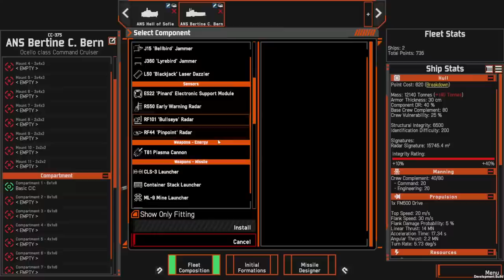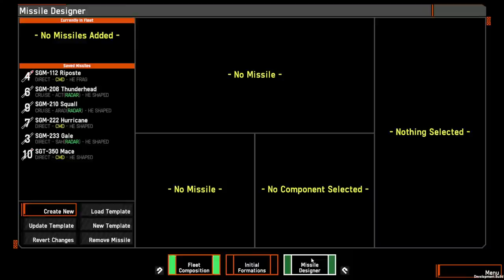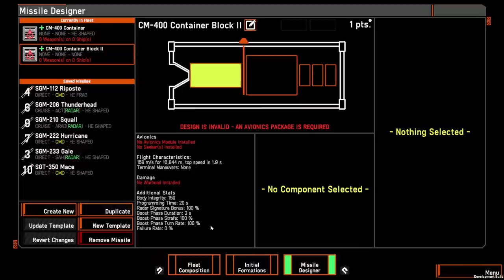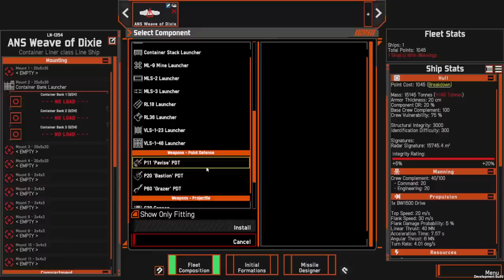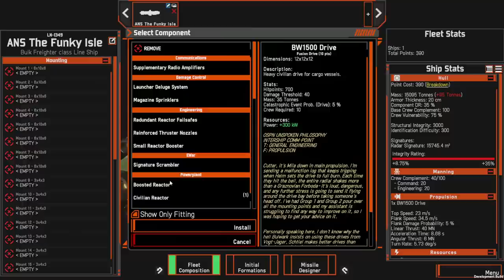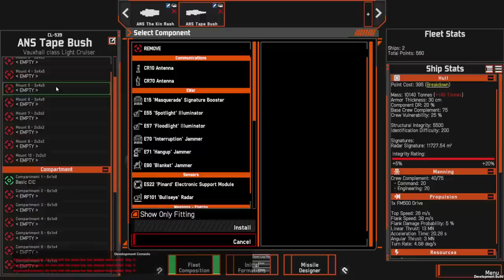NEBULOUS: Fleet Command! Realistic Space War Simulator With A Brand New Faction!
It's not quite command modern operations in space but Nebulous fleet command is the closest we've got at the moment! so let's have a loo at it with some multiplayer matches